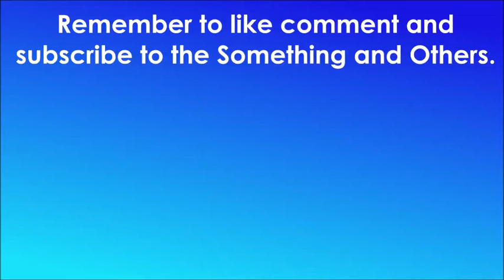Top 5 Big Announcements in this video! Name Change, Editing and Video Software and more!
-  Favourite!